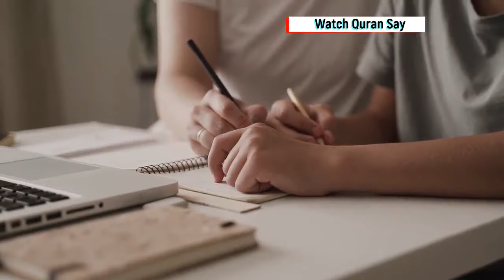Laylatul Qadr In Quran about Telling you ALLAH by Dr Israr Ahmed in Hindi Urdu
Shab e Qadr So beautiful night In Quran about Telling you ALLAH by Dr Israr Ahmed in hindi urdu